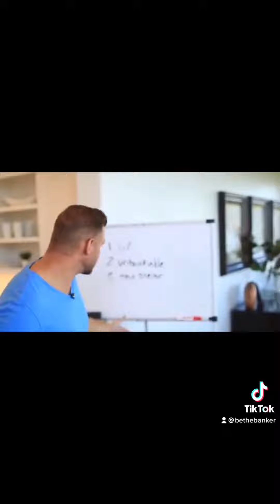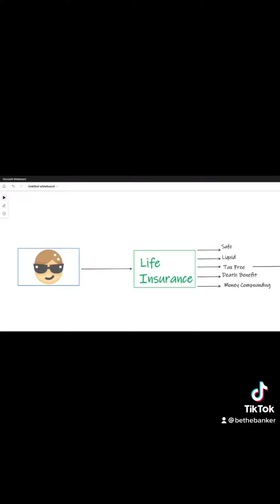Kris Krohn Use This To Stash CASH!